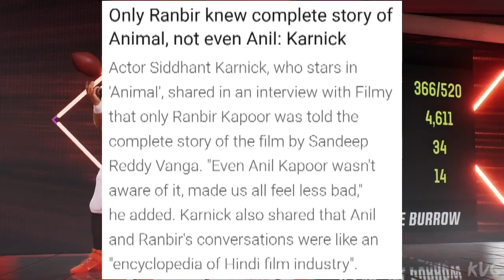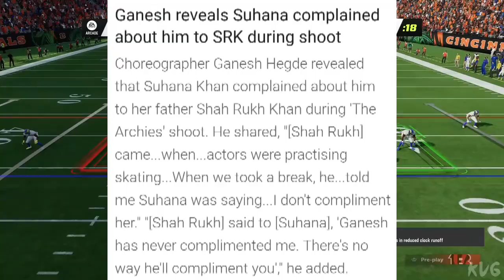Shahrukh Khan give☺️EPIC REPLY to Suhana COMPLAIN? Virat Kohli,Shubham gill.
This video is for current education and entertainment purpose and we don't want to criticize and hurt anyone's feelings.